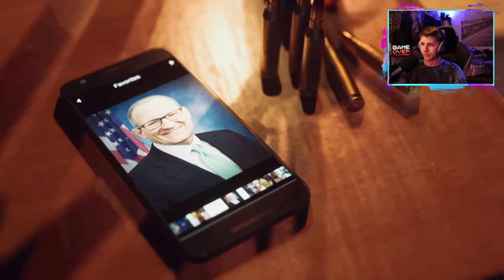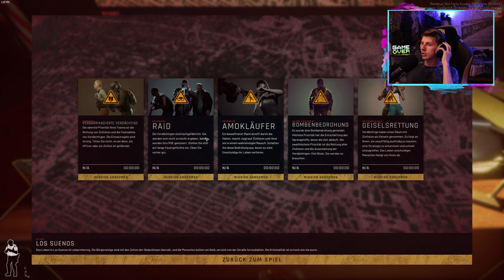Ready Or Not 👮 22: Juni Update / Alles was du wissen musst!